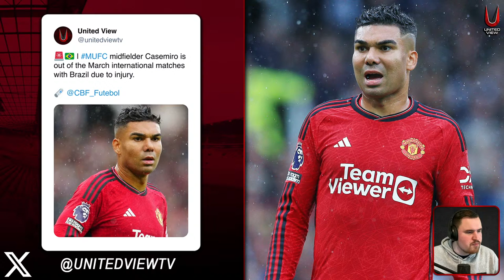MANCHESTER UNITED 4-3 LIVERPOOL LIVE | FA CUP MATCH VIEW